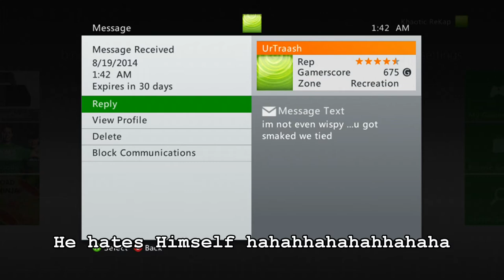WISPY JO - UrTraashh Noobs on MaxPayne 3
Wispy jo is the biggest faggots on max payne 3, this dude talk so much shit and post fake videos if he get a lucky kill on you. 24/7 playin xbox and still not good this kid needs to go to school hes illeterate can't fucking spell/... Enjoy the smacking of wispy joeee hahahha See me bro